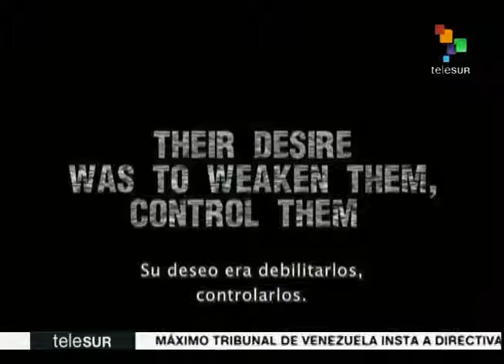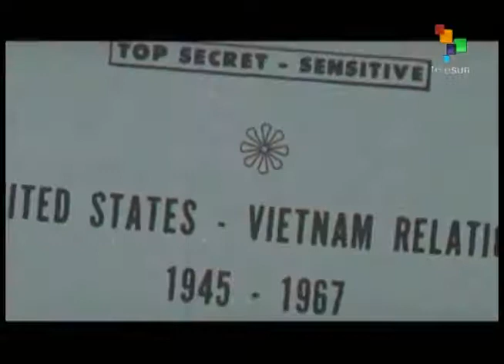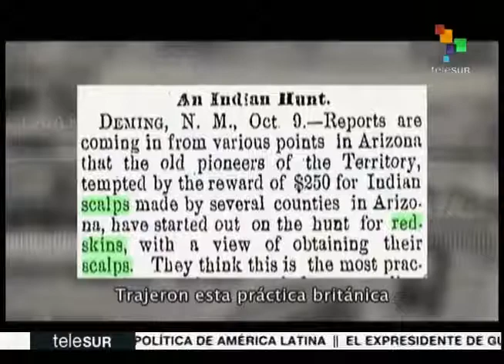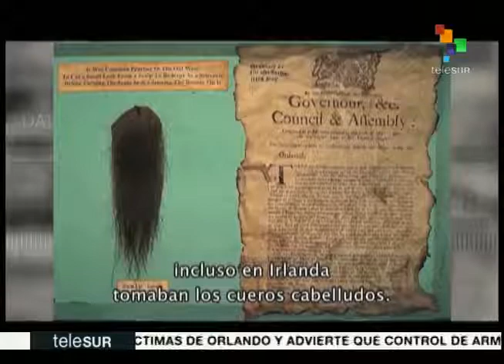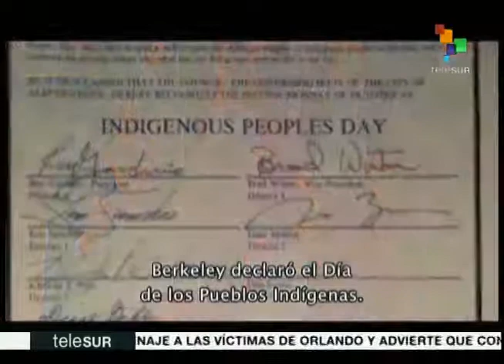The Empire files with Abby Martin: Conversamos con Roxanne Dunbar-Ortiz